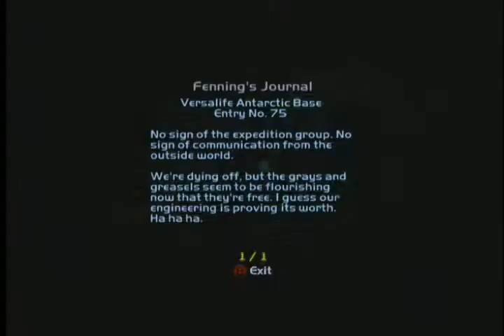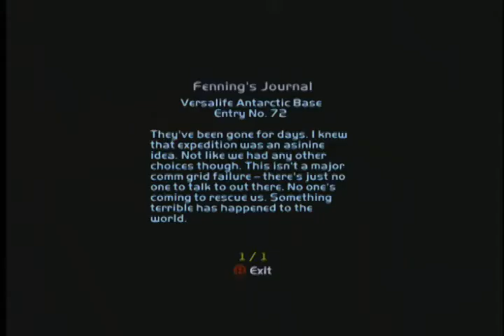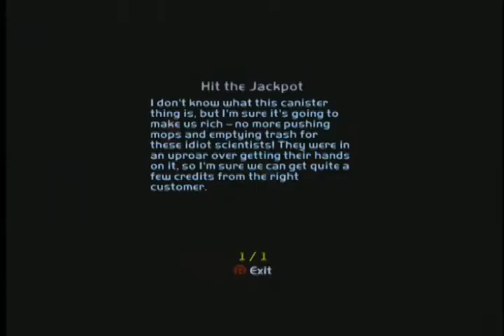lets play deus ex invisible war xbox-35